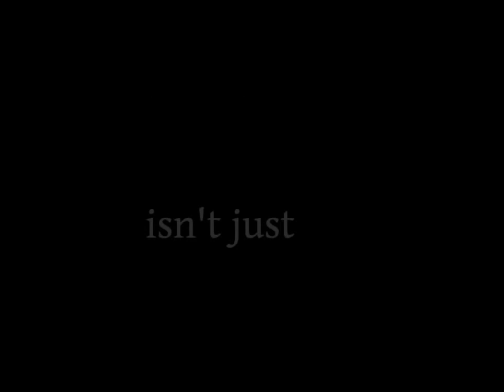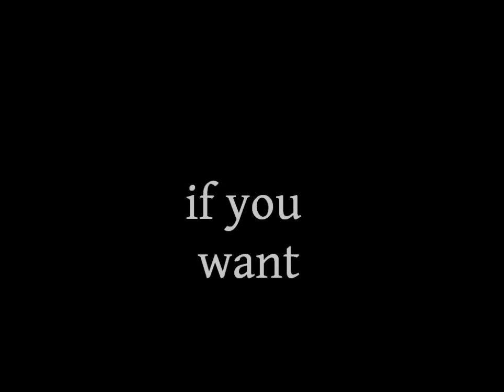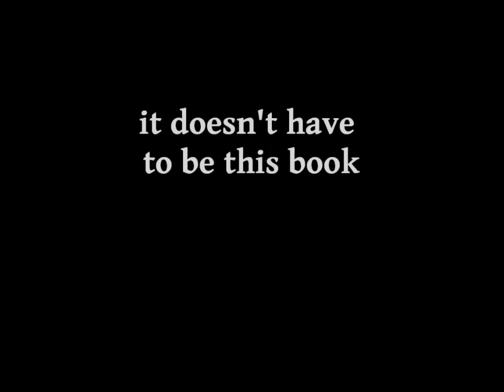Books - it doesn't have to be this one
a love confession